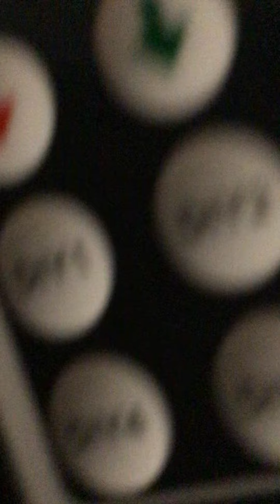Day and vibe